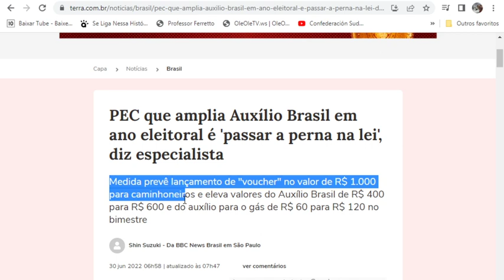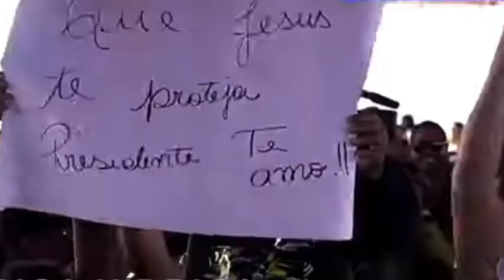MUITO BOM! VOTAÇÃO DOS R$600 DO AUXÍLIO BRASIL👀 NOVO VALOR PODE SE TORNAR FIXO💰